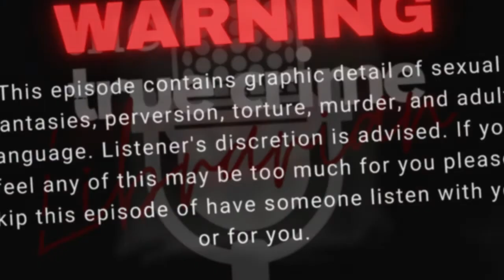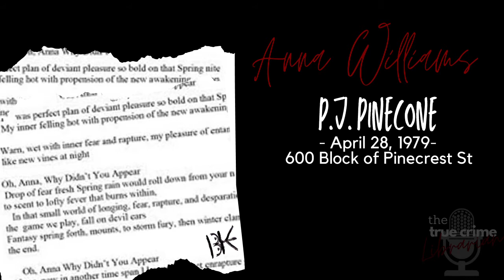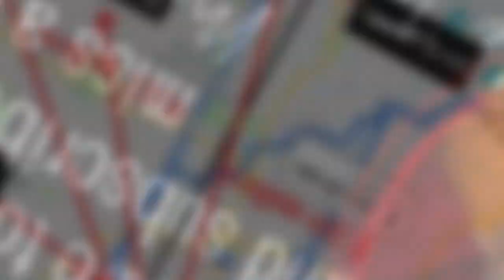30 Years of Terror- BTK Ep 3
The reign of terror in Wichita Kansas is far from over, Wichita PD is scrambling trying to crack the decade old case and just when they think they've got a handle on his M.O. he goes and changes it.

Dennis is finally ready to hunt after Nancy Fox and the victim he has his eye on is far from what his victimology has been- but when his alibi slowly ticks away as he waits for her to get home he is forced to protect himself and his secret. Walking away empty handed should have drove the "monster" inside crazy but instead we see some of the strongest self control in a criminal ever.

But when the perfect alibi pops up, allowing him virtually all night with a victim he would be stupid to pass it up- forced to hunt close to home Dennis Rader puts his secret life on the line for a little bit of gratification...

Join me as we keep digging into BTK victim by victim and watch as he skews away from everything the FBI thought they knew about serial killers!

Don't forget to go check out the new ; have a look around and if you are feeling generous donate to the show to help it keep growing. But by far the easiest and cheapest way is to review and recommend!
And lastly,
Thank you so very much to the ones who keep tuning in each week for each episode, I appreciate your continued support!
The True Crime Librarian ❤️💋